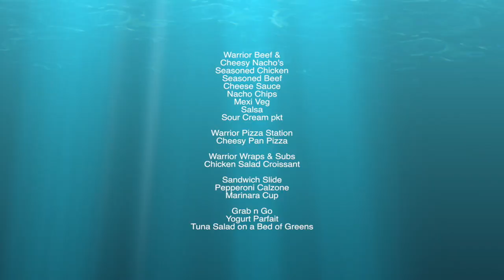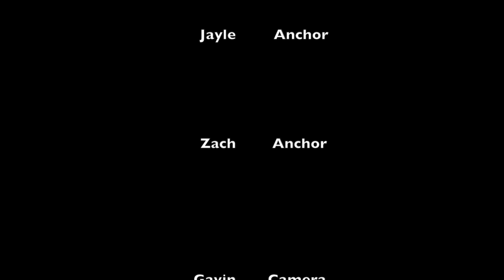Morning Announcements CHS